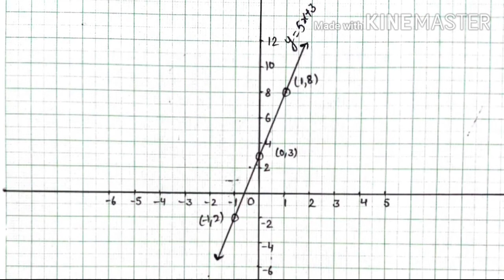Class 9th NCERT Maths | Exercise 4.3 Q 1 to 5 | Chapter 4 | Linear Equations in two Variables Part 3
This is Part 3 of Chapter 4 ( Linear Equations in two Variables ).